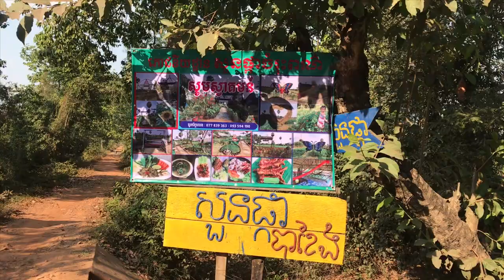suonophka cheung phnom bakheng Vlog 006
suonophka cheung  phnom bakheng Siem Reap Angkor wat